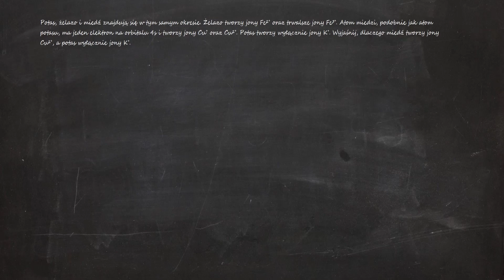127. Potas, żelazo i miedź znajdują się w tym samym okresie. Żelazo tworzy jony Fe²⁺ oraz trwalsze..